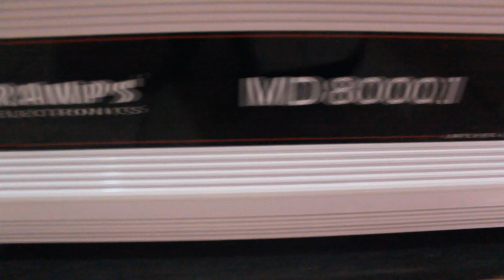Alto Falante 7Driver Thunder 3K7 & Modulos Taramps MD 8000